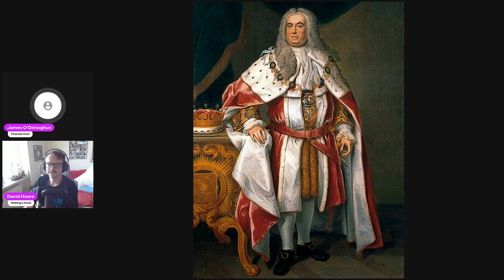ITE EP28: Ketchup All Over My Trousers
Here's episode 28 of Is This Enough? The really brilliant gameshow, that's brilliant and excellent. With James O'Donoghue & David Hoare. Episode 28 sees our hosts challenge each other on the topic of PENS, X-MEN, SOUND EFFECTS, TOM WAITS & MORE!

00:00 pre amble
3:34 intro
6:12 Round 1
11:58 Round 2
21:00 Round 3
32:00 Round 4
38:52 Round 5
46:11 Round 6
53:30 The Results